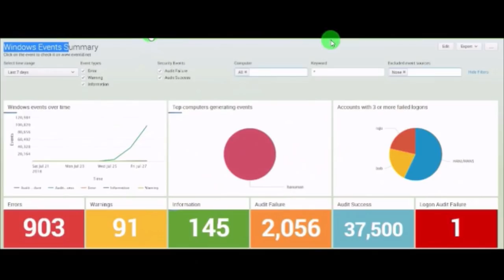Vikram Saini Cyber Security Expert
Vikram is a Security Expert & Ethical Hacker with years of experience with good knowledge in understanding the architecture, design, implementation, integration, deployment, and control that assures the Security of business with Healthcare, Financial, and Services environments.

His mission to educate people with 5 golden rules to grow in their career and help them by providing training in SOC Analyst, SIEM Administration, and Certified Ethical hacking.

"Hunt The Hackers - A Complete SOC Analyst Guide" By Vikram Saini
To Get your copy of the book, click on the

To know more details about us, You can visit the below website